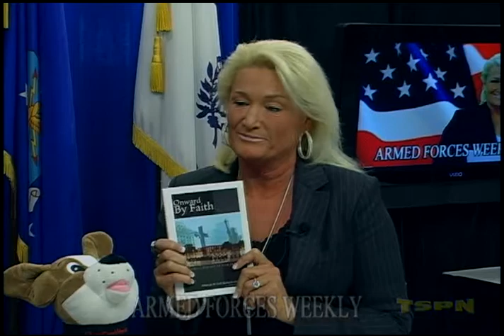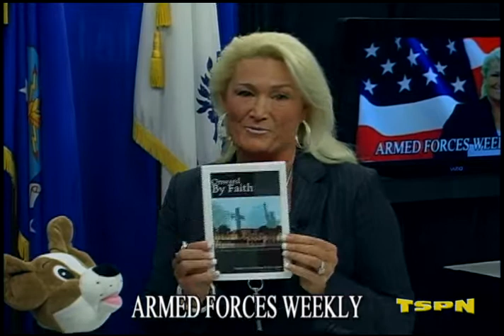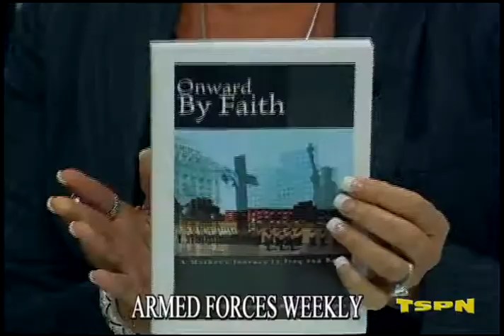Owie Bow Wowie - Gina Woods on Armed Forces Weekly 5-14-13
Gina Woods talks with Donna Lyons about the Owie Bow Wowie Project and how it might be able to help comfort the children of wounded soldiers.